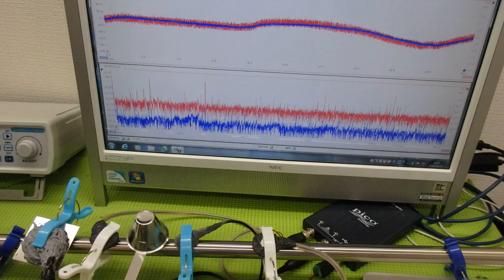メガヘルツの超音波発振制御プローブを利用した実験動画